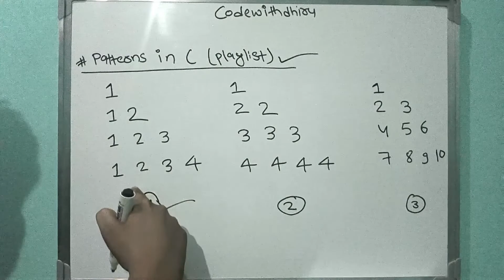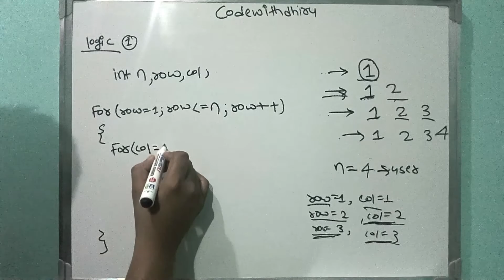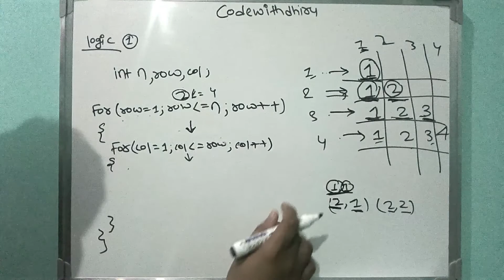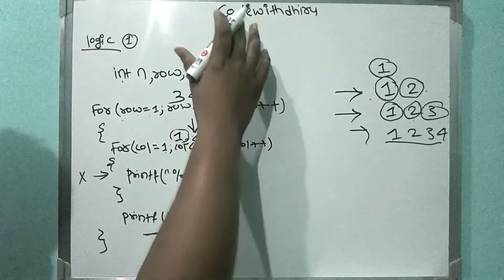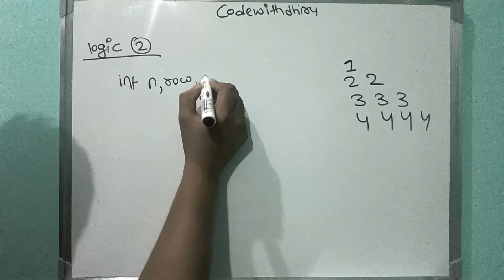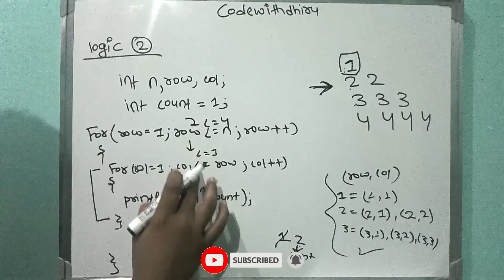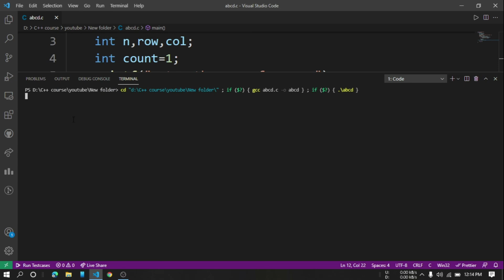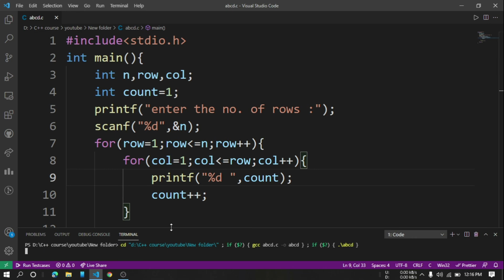Printing Patterns in C - 8 || Half pyramid Patterns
This is C Program to Print Half Pyramid Pattern #8 || Awesome Patterns in C Programming explained in Hindi. This is Pattern half pyramid explained in Hindi in C Programming for all CSE students and everyone learning C Programming for beginners. Printing Pattern in C. Printing Pattern in C Programming half pyramid pattern of numbers .

Time Stamps ⏰⏰⏰
00:00 Intro
01:05 First Pattern
14:16 Second Pattern
23:17 Third Pattern